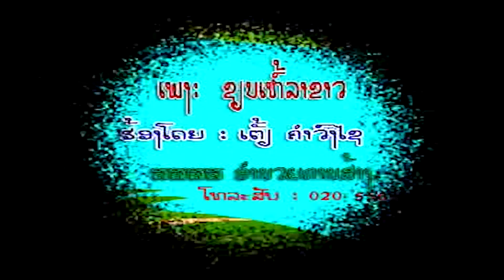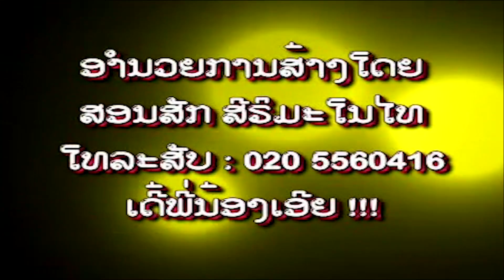ຊຽນເຫຼົ້າຂາວ (เชียนเหล้าขาว) sien lao khaow - ເຕ້ຍ ຄຳວົງໄຊ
ເພງ : ຊຽນເຫຼົ້າຂາວ
ນັກຮ້ອງ : ເຕ້ຍ ຄຳວົງໄຊ

เพลง : เชียนเหล้าขาว
นักร้อง : เต้ย คำวงไช

1 ກົດເບີ່ງ youtube ແລ້ວກົດຢູ່ບ່ອນຄົ້ນຫາ
2 ກົດຄຳວ່າ ສສສສ
3 ຊ່ອງ ສສສສ ຈະປາກົດໃຫ້ທ່ານເຫັນ
4 ກົດຕິດຕາມ ແລະ ກົດກະດິ່ງ
5 ກົດບ່ອນທີ່ມີວີດີໂອເພື່ອຫຼີ້ນ